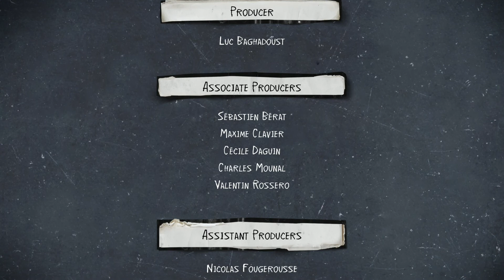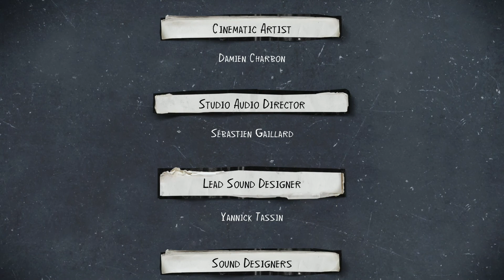Life is strange 2 A Pack of Wolves Edition: Part 8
The award-winning Life is Strange series continues with an all-new story from DONTNOD Entertainment

After a tragic incident, brothers Sean and Daniel Diaz run away from home. Fearing the police, and dealing with Daniel's new telekinetic power, the boys flee to Mexico for safety.

Suddenly, sixteen year-old Sean is responsible for Daniel’s safety, shelter, and teaching him right from wrong. As Sean, your choices shape the fates of the Diaz brothers, and the lives of everyone they meet.

The road to Mexico is long and filled with danger. This is the trip that could bond Sean and Daniel forever… or tear their brotherhood apart.

🎮🎧All recordings are done on a Xbox one X, Imac 27' Shure SM7B Microphone, Sandisk SSD,Adobe Audition and Premiere Pro.

💰🗑About Poor Man Games:
Im new to this stuff but the poor man wants to spread his message, we all go through struggles in life. But together we Persevere!

I make content for fun, for the people, and for saying for.